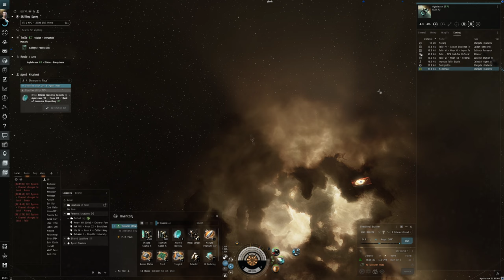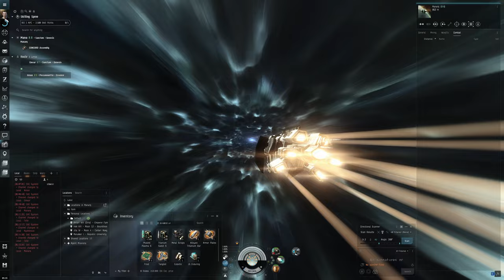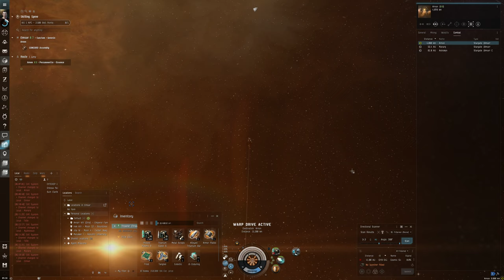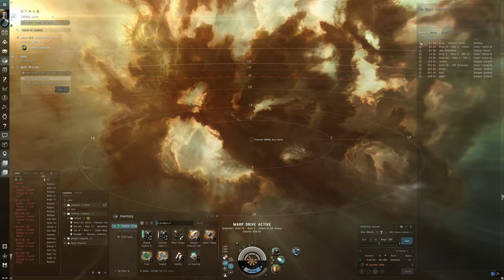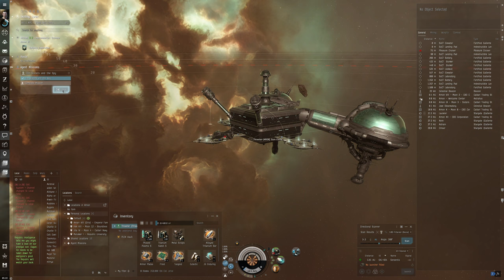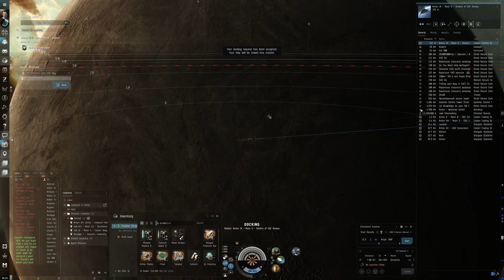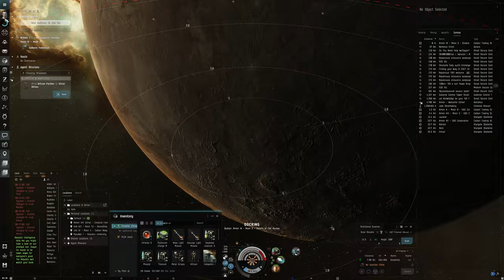Hello World: EVE Online Alpha Experience, Day 72